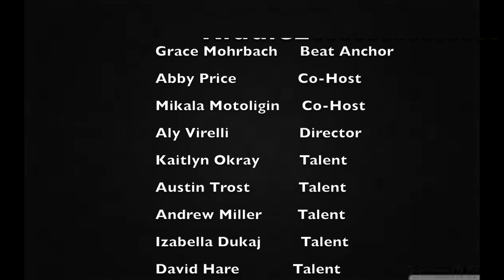Bulldog Nation: Trivia Game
This video was produced and edited by Video Production students at Romeo High School